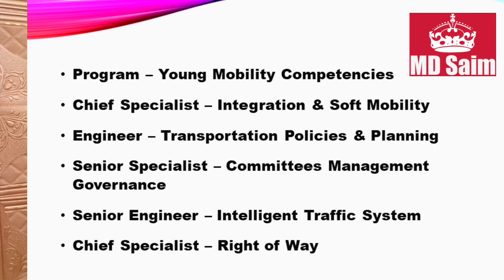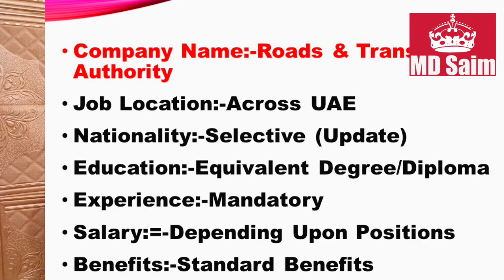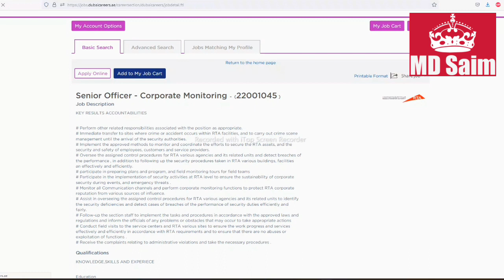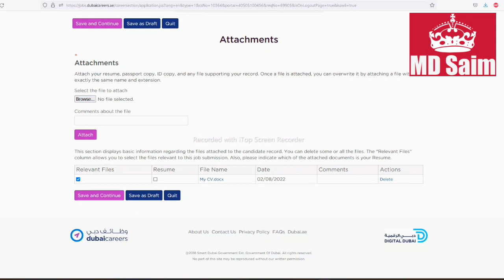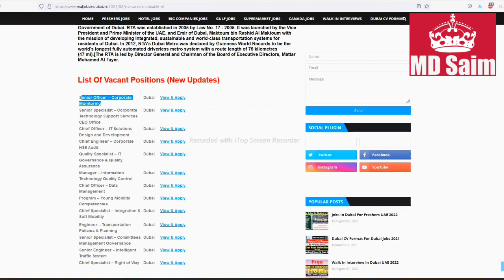Road and Transport Authority - RTA Group Hiring Staff In Dubai Abu Dhabi - 2022